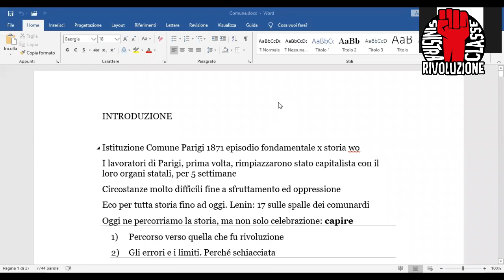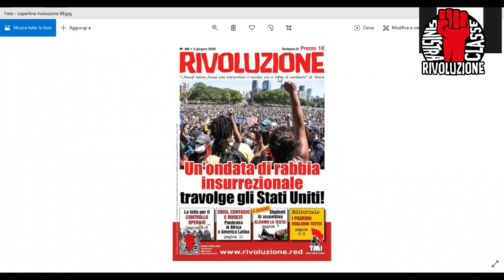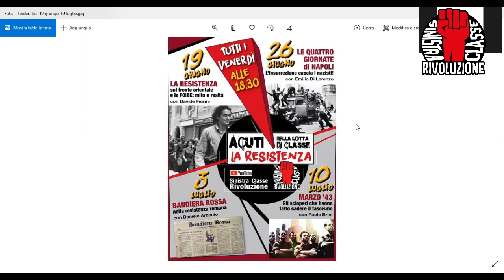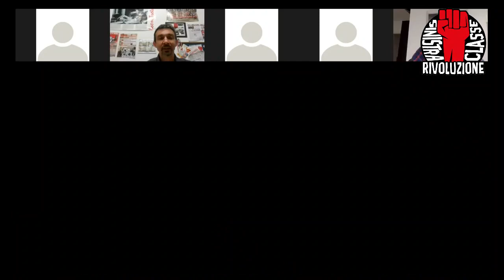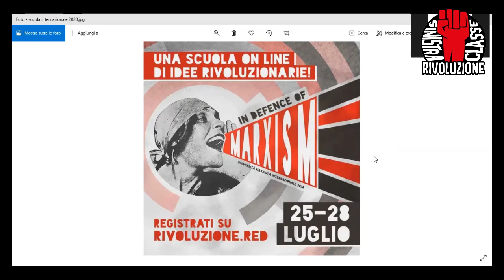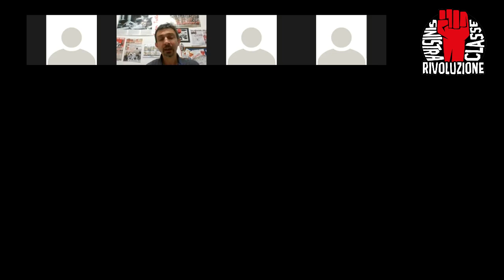Gruppo di Studio Marxista - Rivoluzione e controrivoluzione in Spagna (1931-39)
Rendiamo disponibile l'intero dibattito svoltosi lo scorso 20 giugno, in questo Gruppo di studio marxista on line.
La rivoluzione spagnola, che con le sue fasi di ascesa e declino ha occupato tutto il decennio degli anni Trenta del secolo scorso, è uno dei momenti più gloriosi e anche più ricchi di insegnamenti nella storia del proletariato mondiale.
Nella sua relazione, Miguel Suescun spiega come la classe operaia spagnola avrebbe potuto fare non una ma ben dieci rivoluzioni in quel periodo, e le ragioni della sua sconfitta.